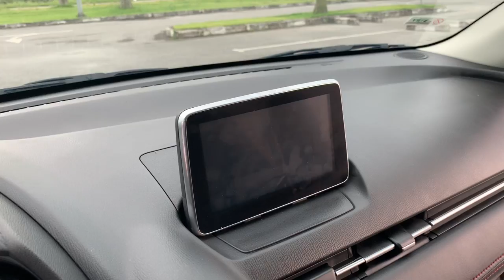Mazda 2 sedan 2015 số tự động 1.5 AT | Giá 465 triệu | Dũng Audi Ô Tô Cũ Hải Dương 0855.966.966